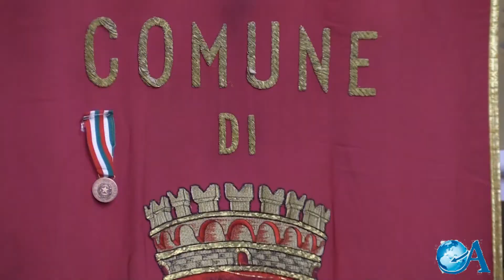Cittanova, consiglio bollente. Passo indietro del prof. Adornato. Ats sabotata dalle polemiche